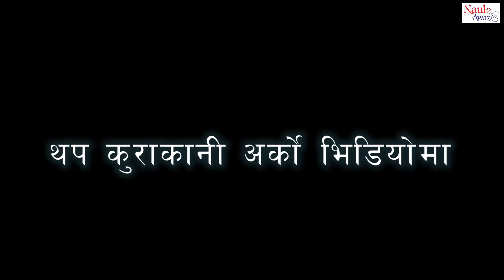टिकटकका चर्चित दिदिभाइको भव्य रमाइलो, पत्रकारकै अगाडि यस्तो सम्म, Yograj Raj Pandey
HOST: PRABIN DAHAL

CAMERA: UMESH ACHARYA

EDITOR: PRABIN DAHAL

Unauthorized downloading and uploading on youtube channel is strictly prohibited and if then it is punishable!!

हामीले अपलोड गरेका सामाग्रीहरु डाउनलोड गरि अन्य च्यानलमा प्रसारण गरेमा कानुन बमोजिम कडा सजाय हुनेछ !!